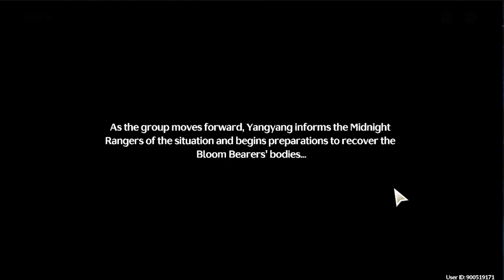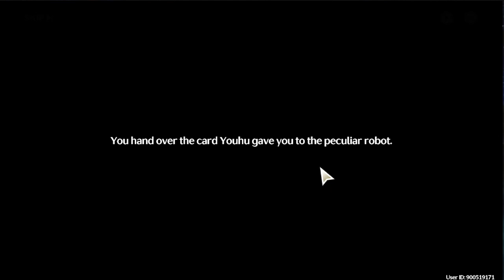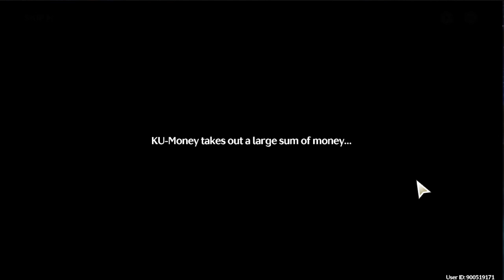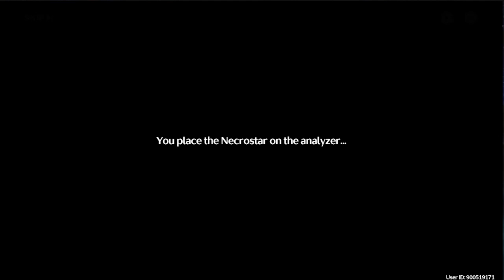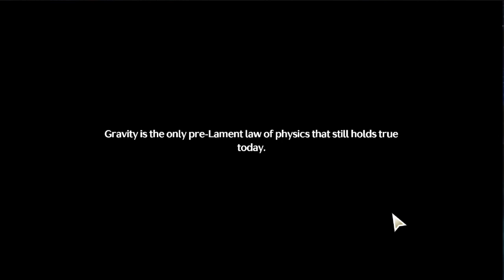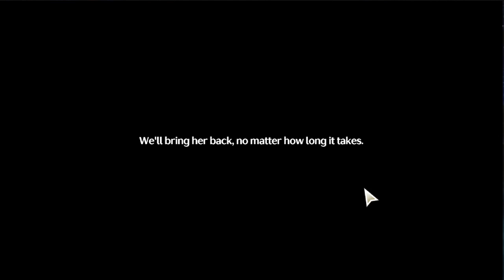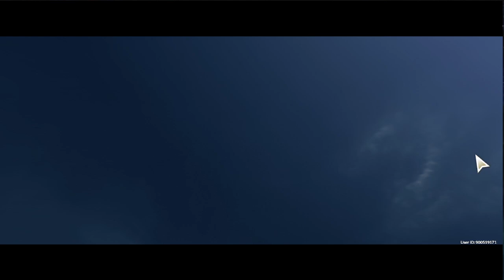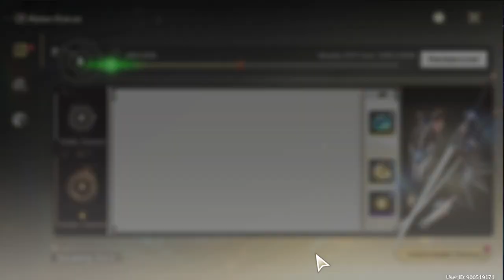V1.3 Main Story Was Emotional 【Wuthering Waves 1.3】 #15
playing the main story, Black Shores I - Act 8.